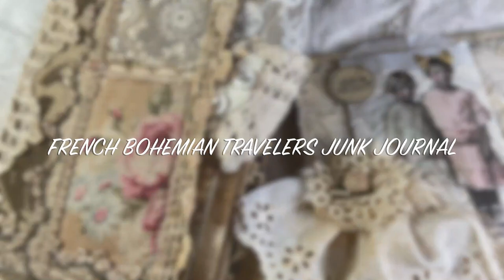SALE on junk journal classes 50 % off and more CLICK link BELOW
This is a little video of some offerings you can make in my online school.

Last year I made a series of free tutorials for Christmas crafts.